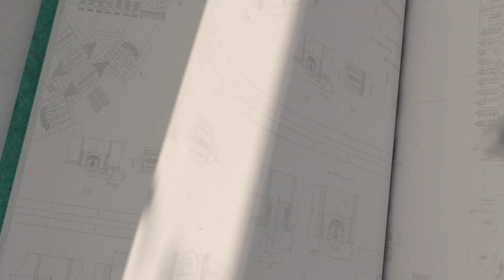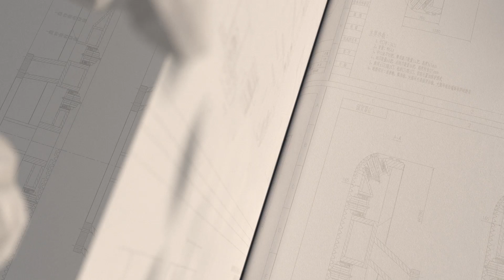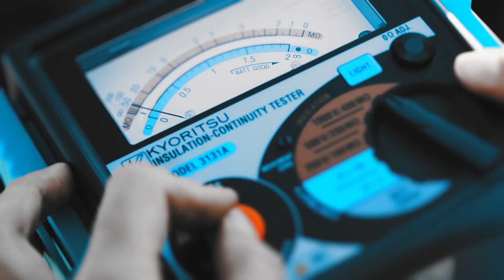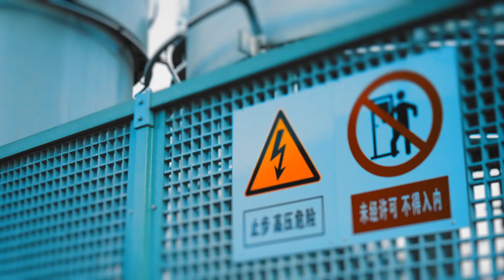Sekret napięcia UHV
Dzisiejsza opowieść jest o czymś, co dotyczy nas wszystkich. Bez tej technologii wiele miejsc pogrążonych byłoby w całkowitej ciemności.